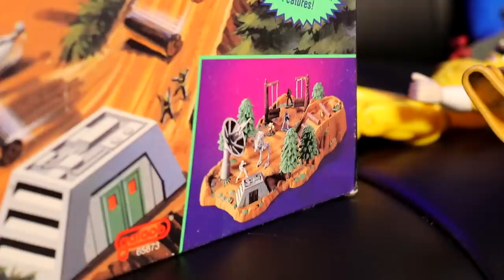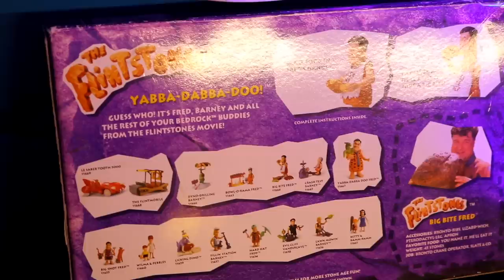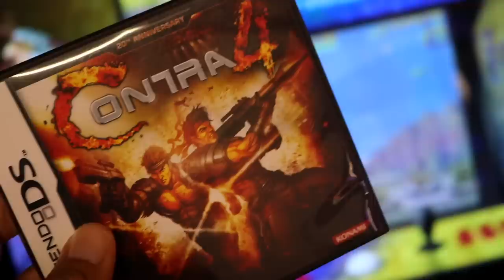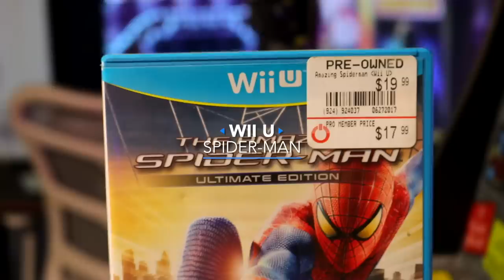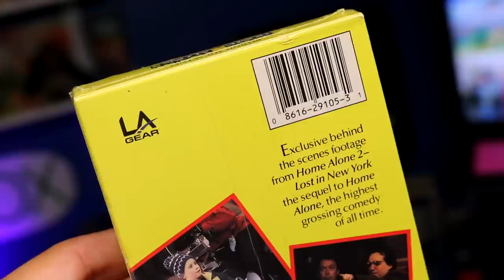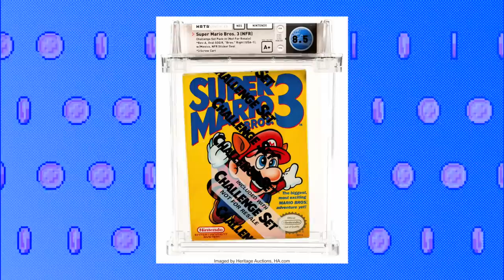OUR COLLECTING has GOTTEN OUT OF CONTROL! Retro Games and Retro Toys MOTHER LOAD - Game Hunting Haul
Riff and Ricky show you just SOME of their more recent pick ups. Both have them have been buying like crazy and it has gotten even worse since after filming this...check out everything they have been collecting!